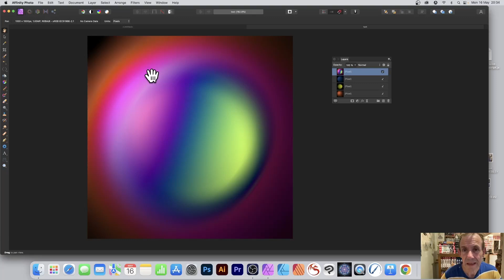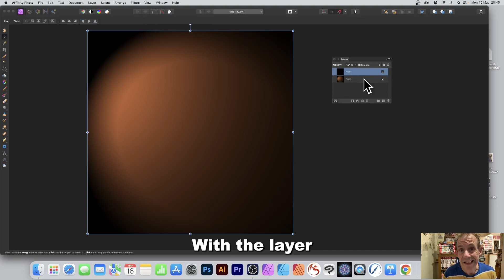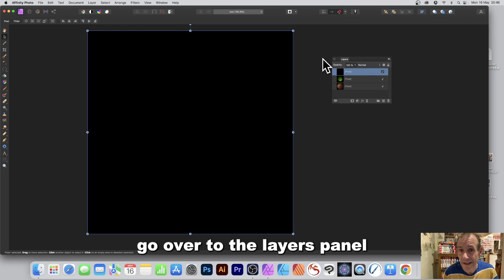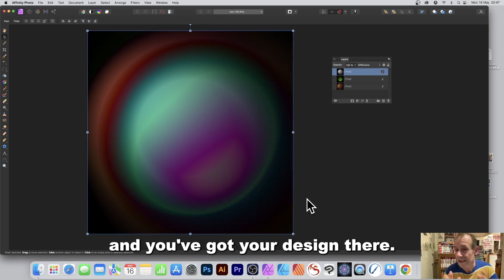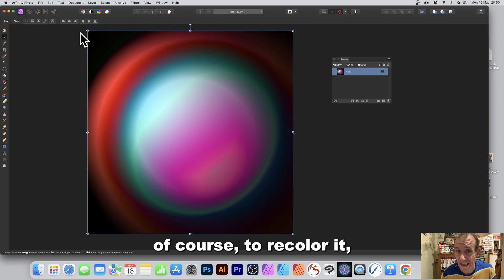Affinity Photo : Lighting Filter 'Spot' Color Effect How To Tutorial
How to create super colorful designs using the Lighting Filter effect in Affinity Photo and combining spotlight effects to create amazing colorful art